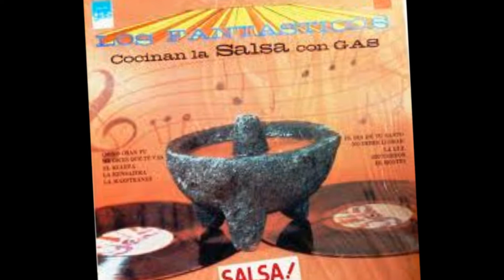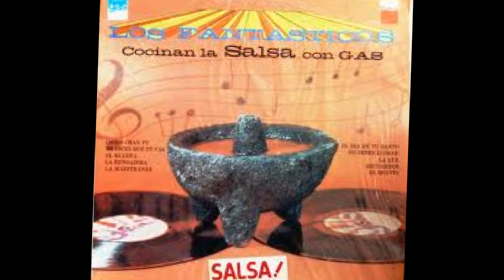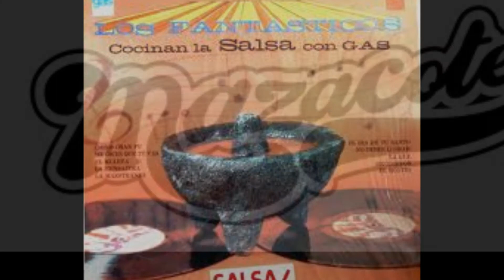Los Fantasticos-El Papito.